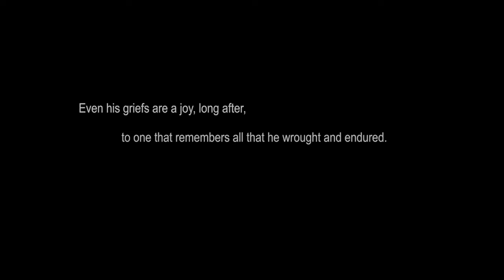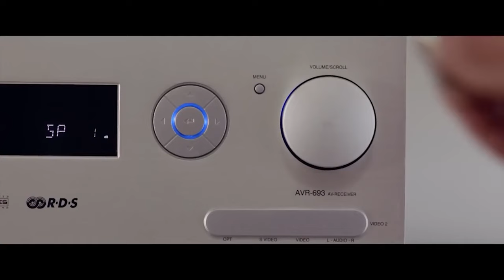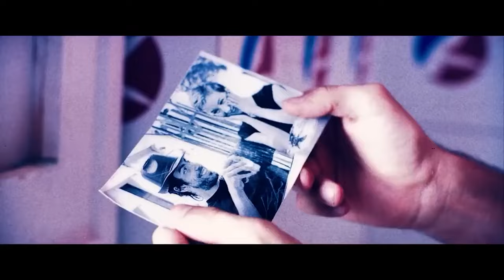Ulysses: A Dark Odyssey | HD | Danny Glover, Udo Kier | Action | Full Movie in English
Director : Federico Alotto
Screenwriter: Federico Alotto
Starring: Danny Glover
(2018)

United States of Europe is established 2020. Back from war in the Middle East, amnesiac Ulysses goes thru a lot in Taurus City, a dictatorship, looking for his wife, Penelope.